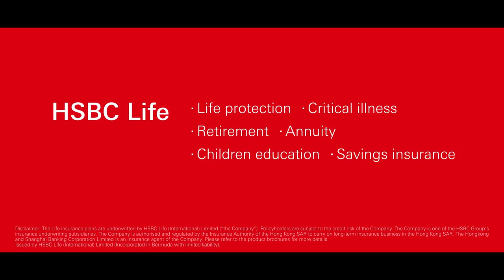HSBC Life – Because a promise is a promise [Egg protection]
At HSBC Life, we are honoured to be in the business of supporting people’s promises – from life protection, critical illness, retirement, annuity, children education to savings insurance. To learn more about HSBC Life, please